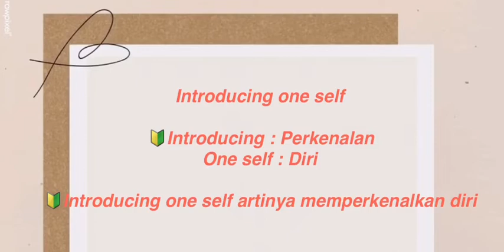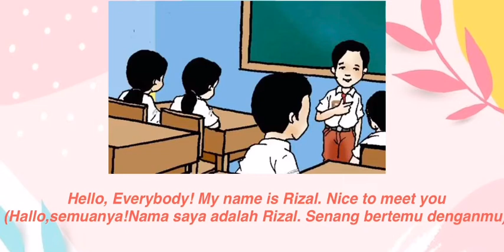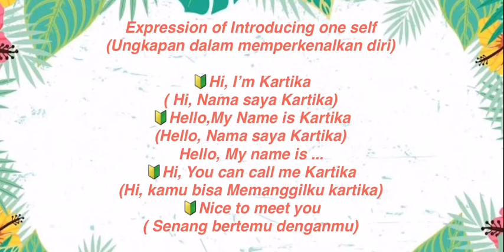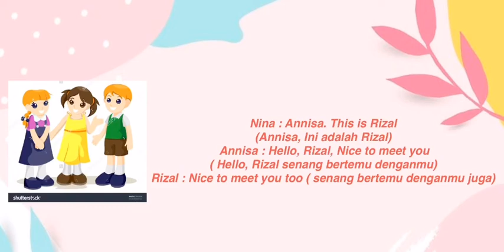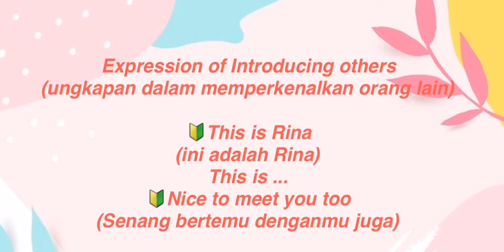English lesson : Introducing One self and others